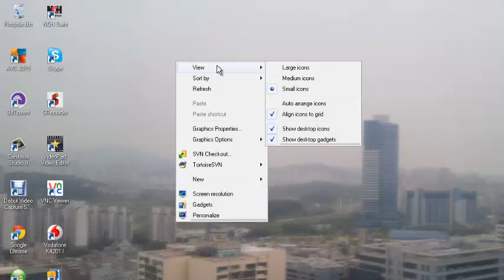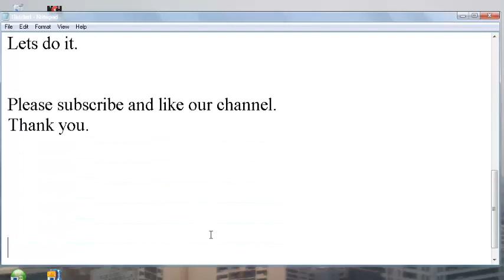How to resize desktop icons in windows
Re-size desktop icons in Windows quickly.